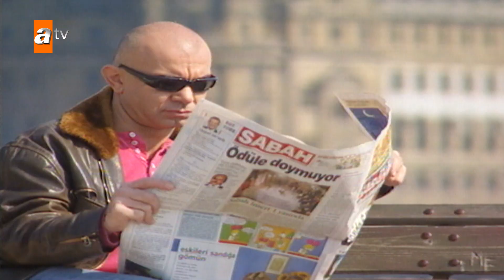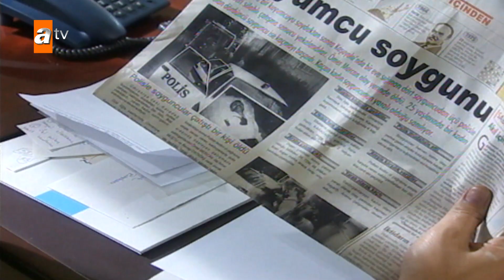Sıcak Saatler 31. Bölüm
Sıcak Saatler 32. Bölümü izlemek için TIKLA:

Sıcak Saatler, 15 Eylül 1997 tarihinde atv'de yayımlanmaya başlayan, senaryosunu Ahmet Yurdakul'un yazdığı dram, macera, duygusal ve polisiye türündeki Türk yapımı televizyon dizisidir.